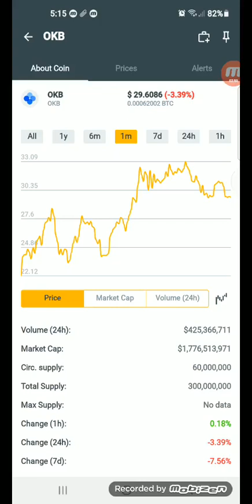Latest update OKB earn up to $29.6086 in just a min +8% December 29,2021